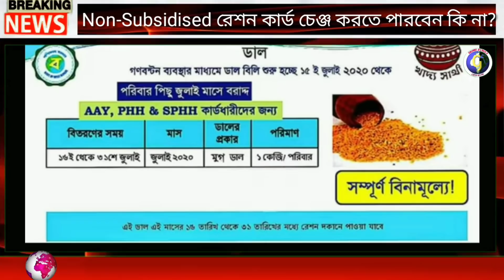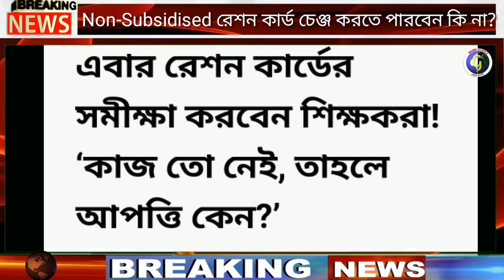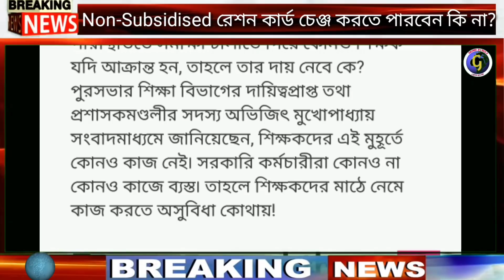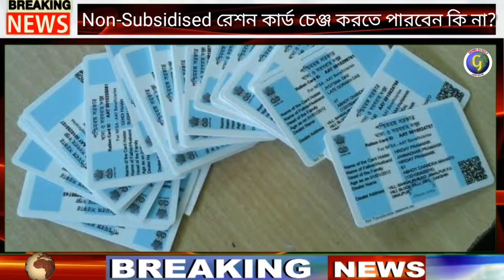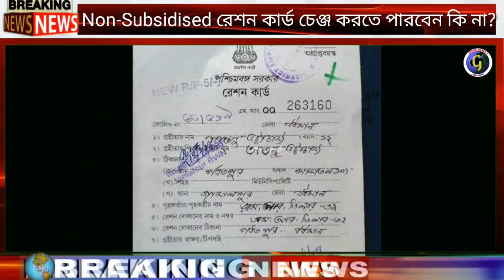এবার রেশন কার্ড সমীক্ষা করবে শিক্ষকরা || Non-Subsidised রেশন কার্ড পরিবর্তন করা যাবে কিনা? WBPDS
how to apply for new digital ration card 2020 Westbengal Digital Ration Card Form fillup process | How to download digital ration card form online, westbengal digital ration card category APL BPL RKSY-I RKSY-II AAY SPHH PHH NPHH | WBPDS food and supply dept westbengal